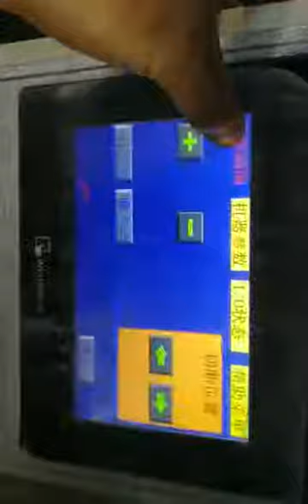automatic pillow type paper drinking straw packing machine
This machine is pillow type three side sealing. It use BOPP hot seal film to pack. Which can pack 25-300pcs/pack.
We are leading manufacturer for paper drinking straw machines, which have high techology machine. We offer one-stop service, which including paper straw making machine, paper printing machine, paper slitting machine and paper straw packing machine.

We have expanded our business into more than 10 countries, we have professional overseas sales and technician team

For detailed information pls. contact as follows:
RUIAN WIN-WIN MACHINERY CO., LTD.
Overseas manager: Ms. Yolanda